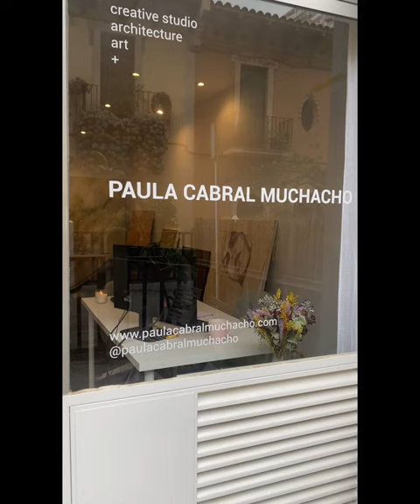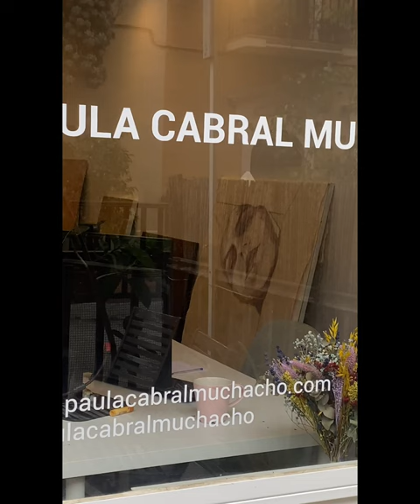244 - Paula Cabral